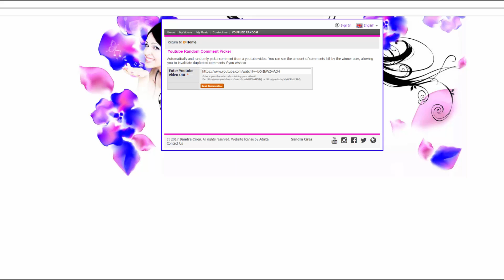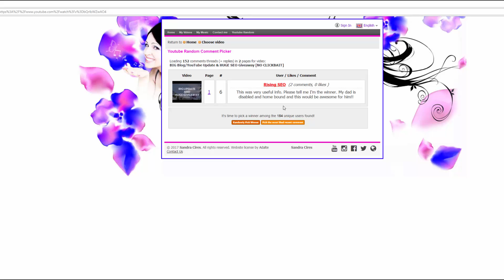The $1,500 SEO Comeptiton Winner Announcement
Looking For The Best Backlinks In The Game?
Congratulations to Rising SEO! If you'd like to see more giveaways please drop a comment with either regular, smaller giveaways or one big giveaway every 6-12 months.